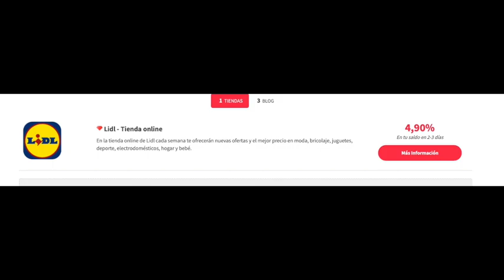OFERTAS LIDL ESTA SEMANA !!! | CATÁLOGO DEL 29 DE SEPTIEMBRE AL 2 DE OCTUBRE 2022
Nuevas ofertas de los supermerados LIDL desde el 29 de Septiembre